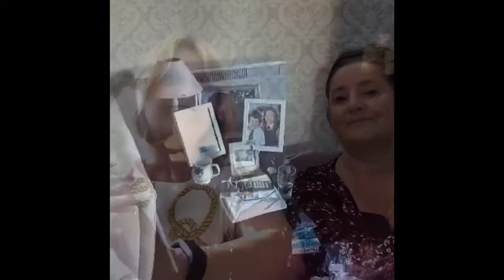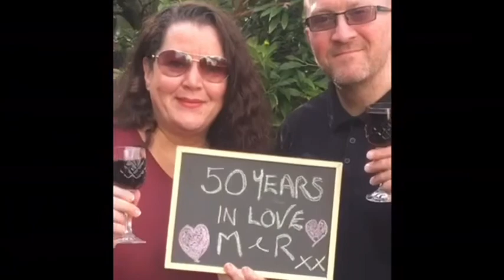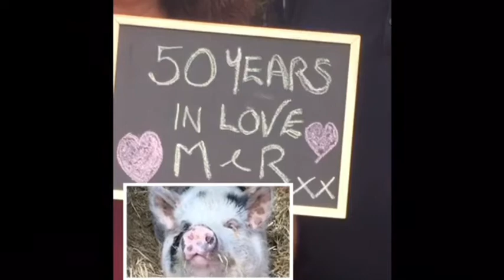Meg and Ray’s anniversary messages!